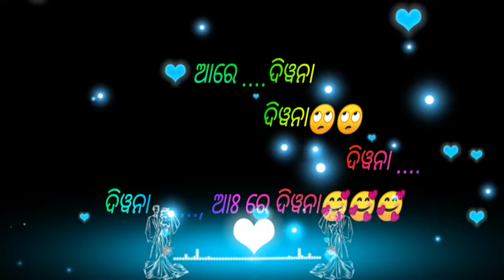New ho Munda statusAan Deewan yaan...💞💞